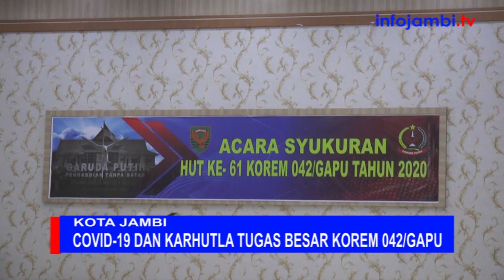SEKDA HADIRI HUT KE 61 KOREM 042 GAPU